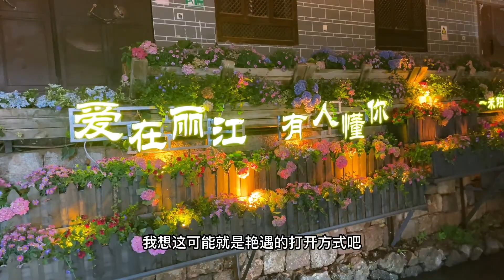艳遇之地，每个人来了都会喜欢的丽江古城#房车旅行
大家好我叫【石多多去旅行】
欢迎来到我的YouTube

80后情侣 两个人，两只狗， 一台车，

自驾游全国

 每天更新记录旅行生活